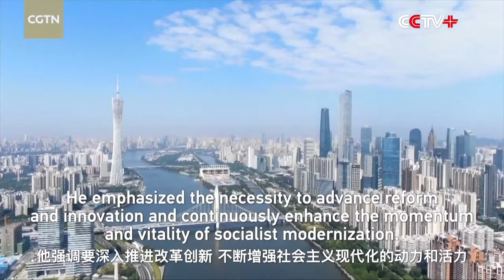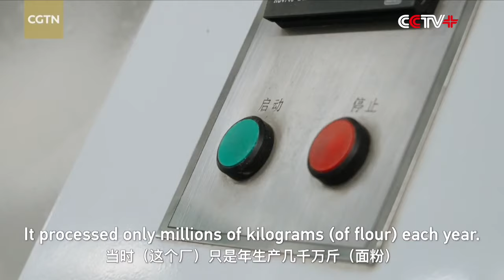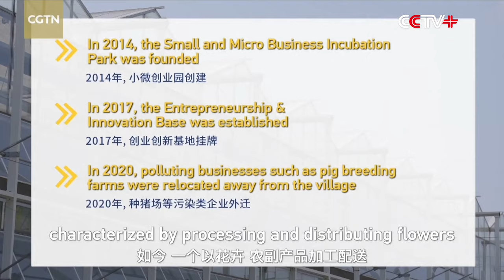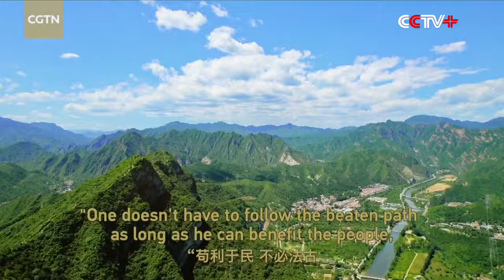Village's Shift from Poverty to Prosperity Epitomizes China's Economic Success: Documentary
The Chinese ideology of recognizing the significance of societal progress and transformative policies dating back to several thousand years ago has persisted and evolved in modern-day China.

In the ninth episode of the documentary series titled "Classic Quotes by Xi Jinping", CGTN host Jia Jiabin and Aimara Gerdel, director of the Venezuelan Center for China Studies, visited the Beilangzhong Village in suburban Beijing to find out the stories of reforms in China's rural areas.